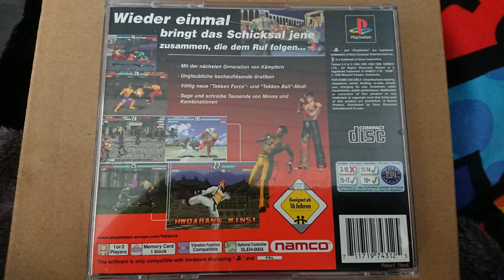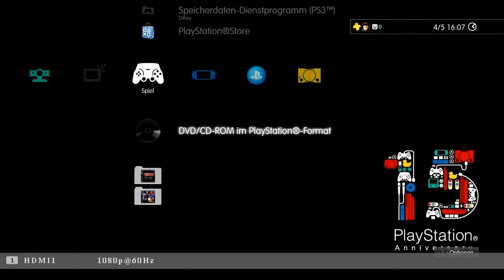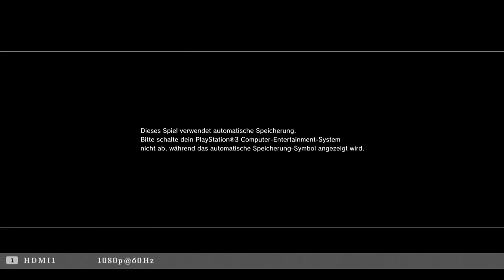Meine Top 10 Tekken Games - Plätz 6 & 5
So nun fangen die guten Spiele an, angefangen mit dem Titel womit Tekken sich ein Namen gemacht und somit das 2te Fighting Game Phänomen auslöste und mit dem Titel der bis heute ein absoluter Liebling in der Community bis heute ist und für mich Tekken so richtig fest bei mir zementiert hat als eines der 3 Großen, viel Spaß.

0:00 - 1:02 Intro & Begrüßung
1:02 - 24:45 Platz 6
24:45 - 50:39 Platz 5